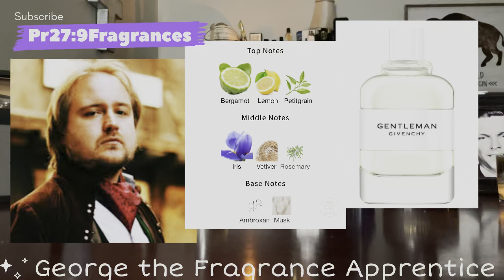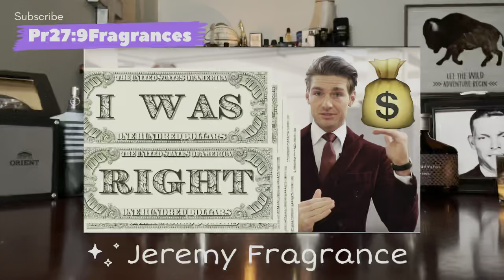Reviewing the Reviewers - Hyped Fragrances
The long anticipated video, my magnum opus (so far) my review of some of my favorite YouTube fragrance reviewers and the fragrances they have been hyping!

“..perfume rejoices the heart..” Proverbs 27:9